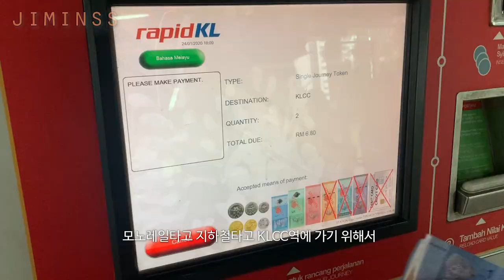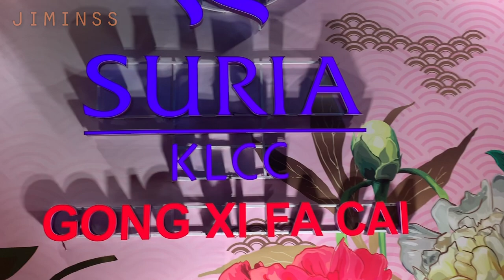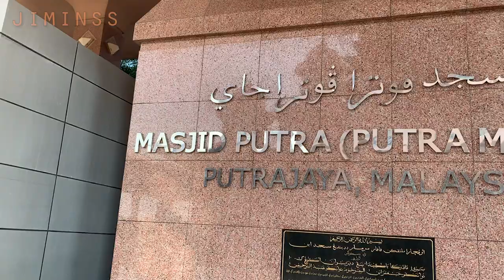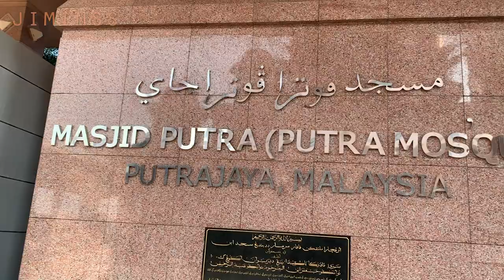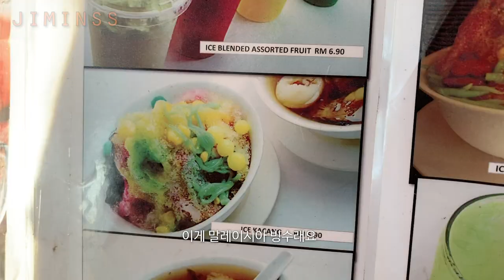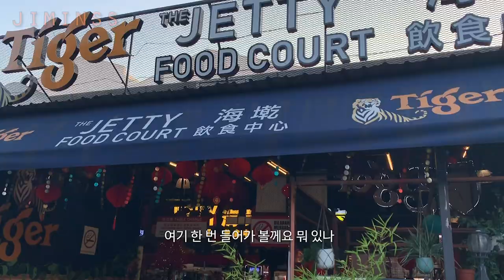[Vlog] 코로나를 뚫고 말레이시아에 갈 수 밖에 없었던 이유는? 쿠알라룸푸르 쌍둥이 빌딩 페트로나스, 핑크모스크, 잘란 말로 야시장! 스트리트 푸드파이터 in malaysia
안녕하세요 Jiminss입니다. ^^
Hello I am jiminss.

말레이시아 브이로그는 두 번에 걸쳐 쿠알라룸푸르3일과 페낭7일응 보여드릴 예정이고, 이번 영상은 그 첫번째 이야기입니다.
I am going to show you 3days in KL and 7days in Penang in two times. This is the first story of it.

비자 연장겸 친구방문겸해서 말레이시아를 가게 되었고, 쌍둥이 빌딩이라고 불리는 패트로나스 타워도 너무 궁금했어요.
For running visa and meeting my korean friend I wanted to go to malaysia this time, also looked forward to see petronas.

더욱이 차이니즈 뉴이어 연휴가 겹쳐 어딜가나 화려한 데코레이션은 덤이었어요.
In addition, Chinese New Year made the glamorous decoration everywhere in malaysia, I felt like that was a sort of bonus of this trip.

아쌈락사를 비롯해 나시르막, 무르타박 등 많은 현지 음식도 먹어보았고요
Also I tried many local foods.

비록 코로나 바이러스때문에 늘 조심하며 다녀야 했지만
그래도 무사히 잘 있다 왔어요.
Even though there were a lot of things to watch out for corona virus,
Fortunately it was fine.

그럼 끝까지 영상 봐주시면 감사하겠습니다.
I hope you to watch my vlog till the end

곧 2번째 이야기로 돌아올께요.
I will be back soon with second story in malaysia.